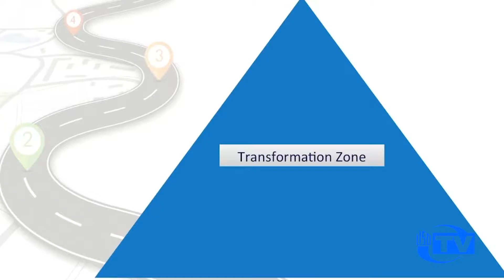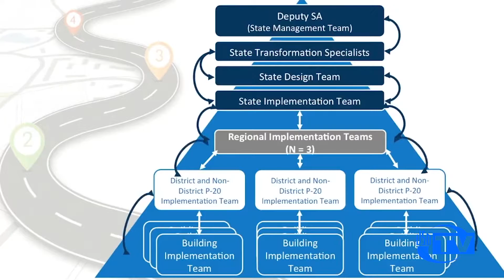Superintendent Message for February, 2018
Here is Lenawee ISD's Superintendent Mark Haag with his message for February, 2018.